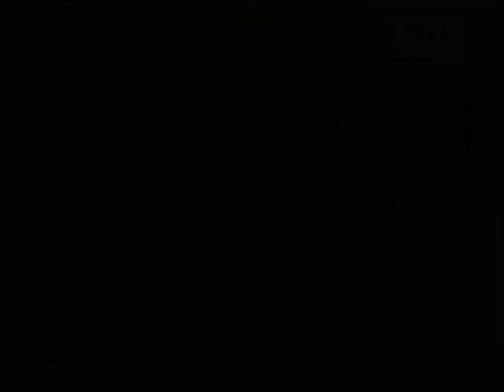Silent Hill 1 - Self Camera Walkthrough - PART 4 - Way to the Hospital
This walkthrough is not using a hack. This is an alternate camera mode unlocked after beating the game.